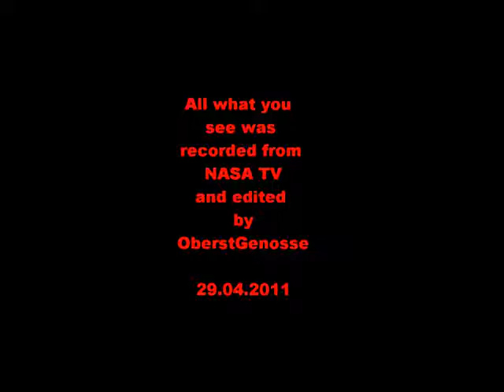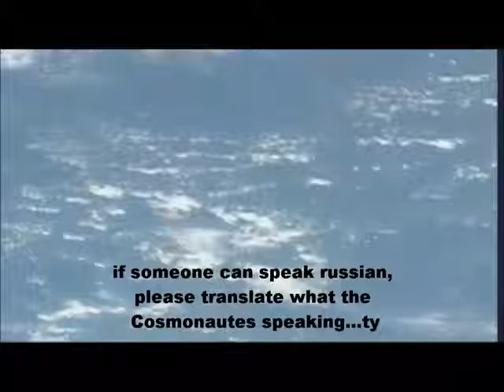Ovni Estacion Espacial 29 Abril 2011 Anunnakis